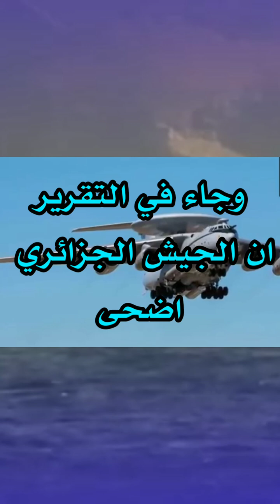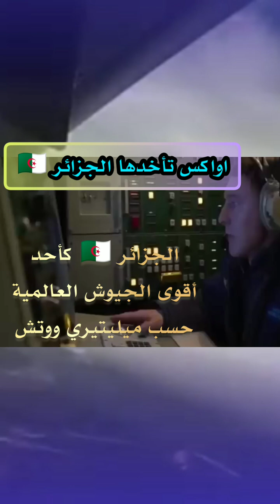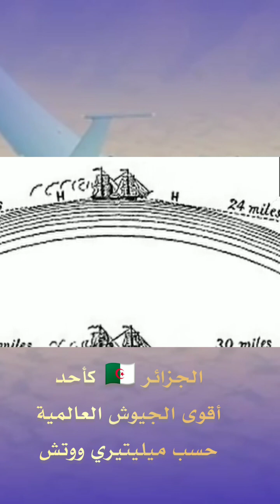ميليتيري ووتش تصنف الجزائر كأقوى جيش في أفريقيا بإمكانيات مرعبة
الجيش الجزائري يهمن على سماء أفريقيا بإمكانيات هائلة جدا